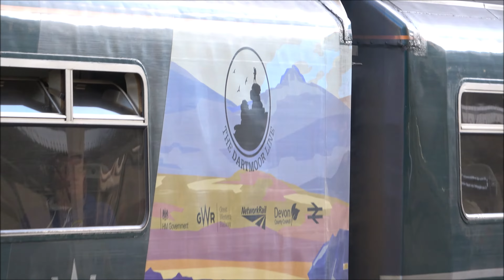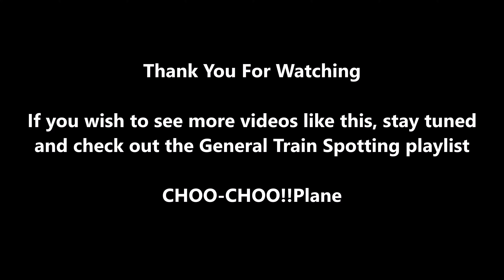Trains at Exeter St Davids - 04/11/22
Video: A busy late afternoon spotting trains at Exeter St Davids station situated on the Bristol to Exeter, Riviera and South Devon Main Lines, this spot features various intercity and local GWR services to/from London & around Devon and Cornwall, along with CrossCountry to/from Plymouth, Edinburgh, and Leeds, and SWR services to/from London Waterloo.

TRAINS INCLUDED:
CrossCountry Class 43 HST & Class 220 Voyagers & Class 221 Super Voyagers, Great Western Railway (GWR) Class 150 Sprinters & Class 158 Express Sprinters & Class 165 / 166 Network Turbos & Class 255 Castle HSTs & Class 800 / 802 IETs, and South Western Railway (SWR) Class 159 South Western Turbos.

Camera: Sony FDR-AX53 (4K | UHD)